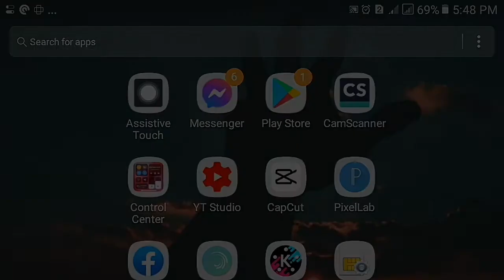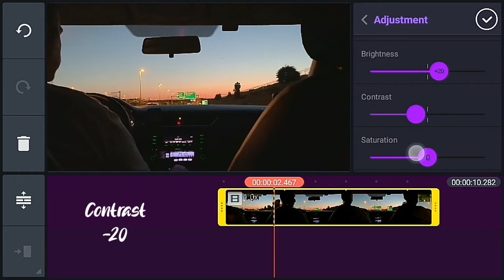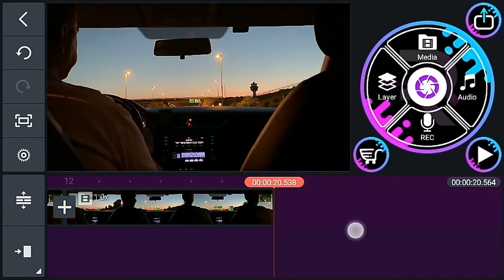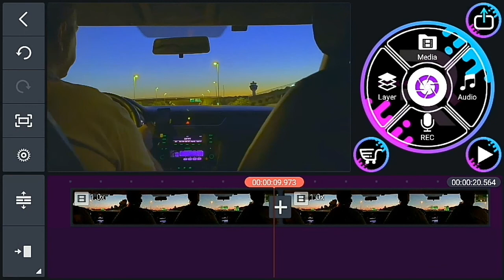HOW TO MAKE AESTHETIC FILTER IN KINEMASTER | TAGALOG TUTORIAL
TITLE : HOW TO MAKE AESTHETIC FILTER IN KINEMASTER | TAGALOG TUTORIAL

HELLO IBEREBADI : )
Hope you like it and also sana may matutunan ka .

THIS VIDEO IS EDITED BY: NYCTOPHILEMOOD/OWNER
▪Chill and feel free to watch my videos.
▪Hope you'll like my content.
▪Thank you IBEREBADI for watching.

⚠ All the music/tracks that we upload has the permission to be uploaded and distributed from the artists themselves.